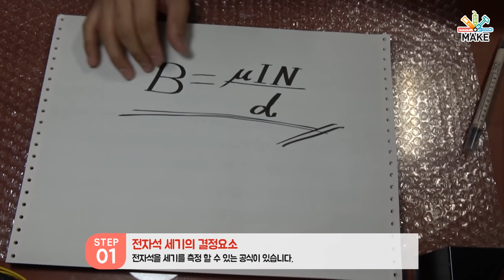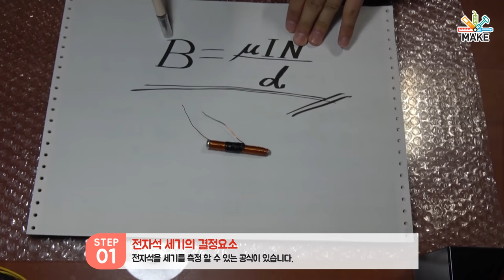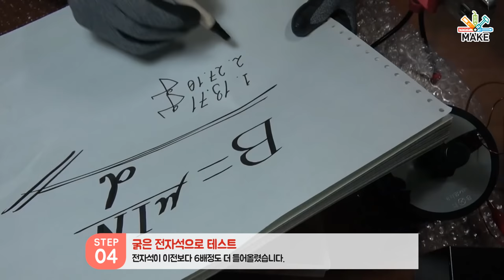[제작] 전자석 실험 ! 하...진짜 힘들게 감았다..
집에서 직접 제작한 전자석을 테스트 해봤습니다!

신뢰도가 높은 실험은 아니었지만 대략적으로

감은 횟수에 대하여 더 많이 들어올릴 수 있는지 확인을 해봤어요